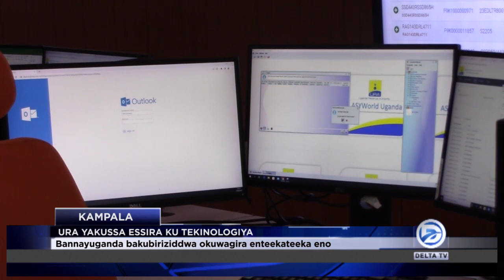URA YAKUSSA ESSIRA KU TEKINOLOGIYA